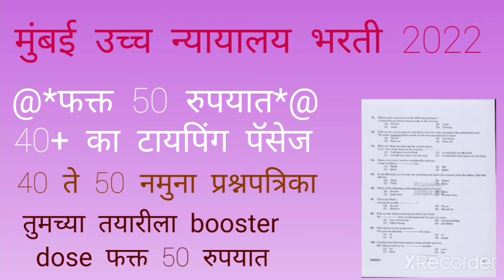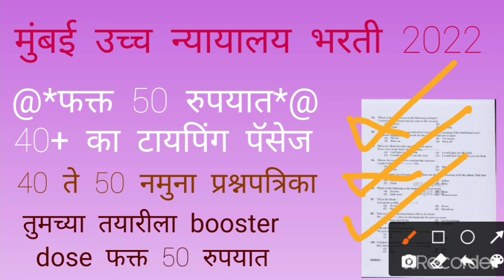मुंबई उच्च न्यायालय भरती प्रक्रिया 40 सराव प्रश्नसंच आणि 40 पॅसेज फक्त 50 रुपयात